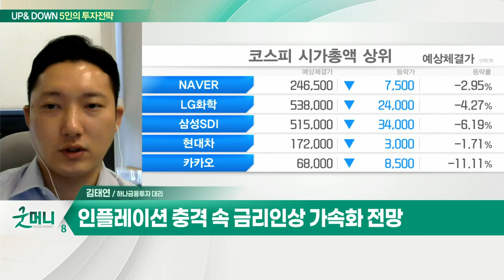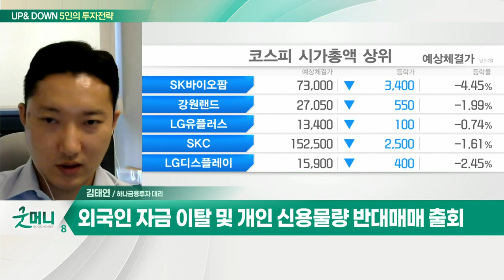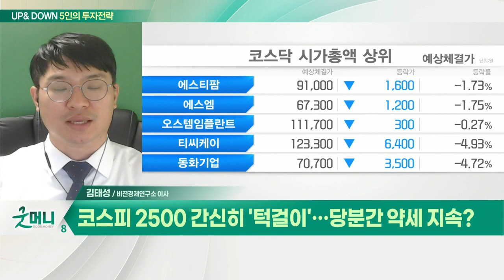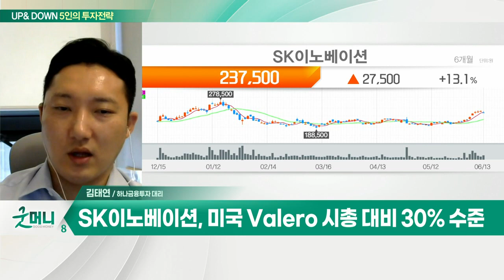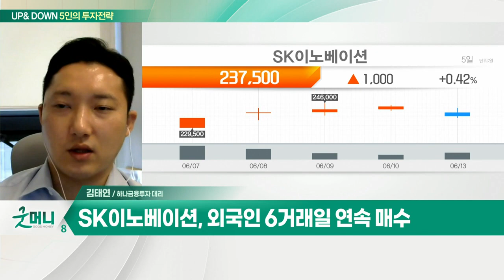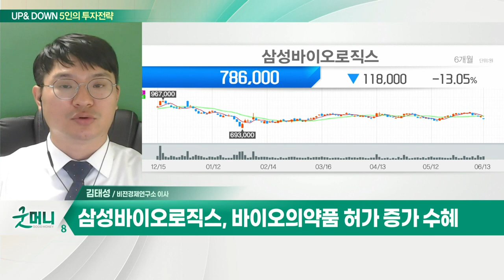SK이노베이션... 정유 초강세 및 배터리 적자 축소 / 삼성바이오로직스... 바이오의약품 허가 증가_UP&DOWN 5인의 투자 전략 (20220614)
Q. 美 '물가 공포'… 코스피 어디까지 내려갈까?
- 인플레이션 충격 속 금리 인상 가속화 전망
- 국내 증시, 추세적인 하락 이어질 가능성
- 외국인 자금 이탈 및 개인 신용물량 반대매매 출회

- 정유 초강세 및 배터리 적자 축소
- 미국 Valero 시총 대비 30% 수준
- 외국인 6거래일 연속 매수

Q. 코스피 2500 간신히 '턱걸이'… 당분간 약세 지속?
- 코스피, 연중 최저치 '뚝'… 수급·환율 추이 주목

- 바이오의약품 허가 증가
- 바이오텍 등 CDMO 서비스 니즈 증가
- 공장 증설에 따른 외형과 실적 기대